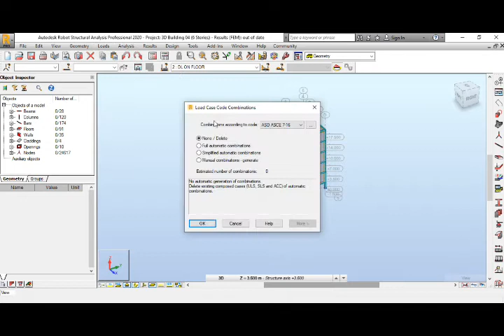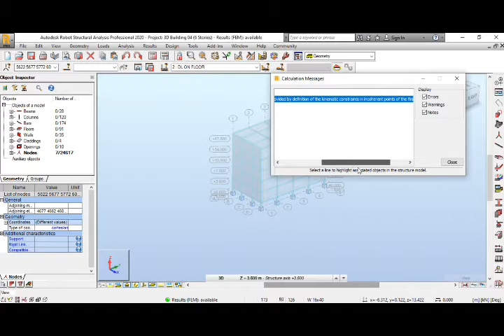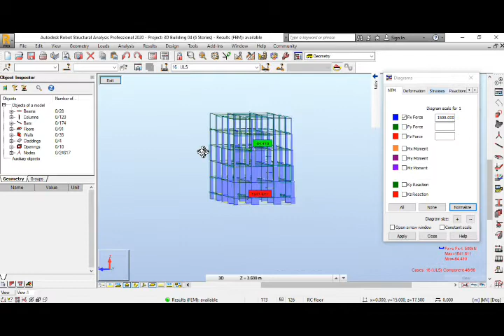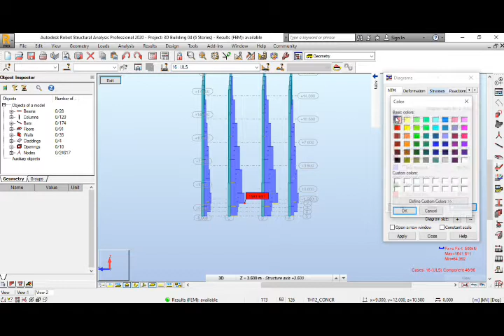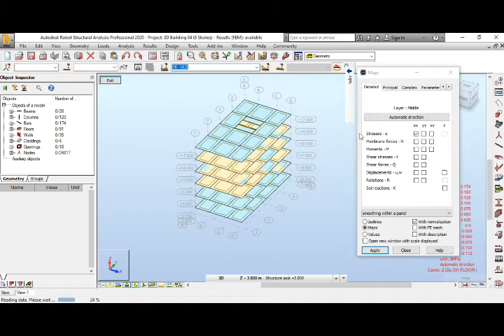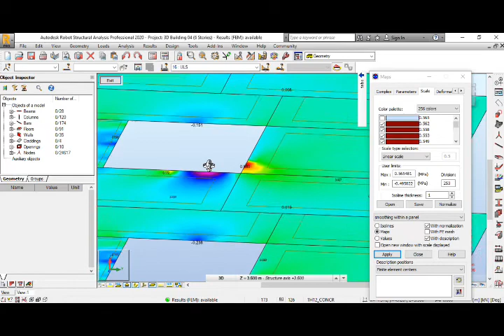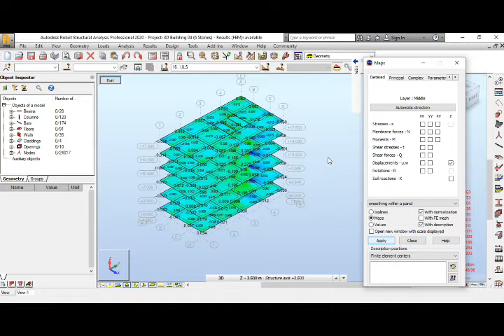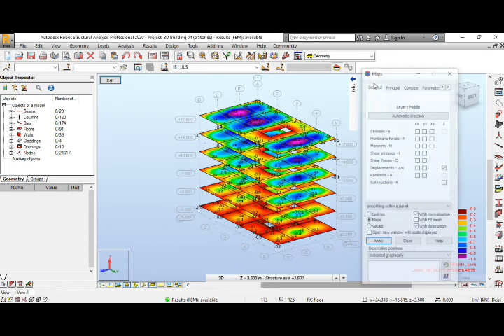How to show diagram of beams,slab,column with Robot structural analysis 2020 Part10